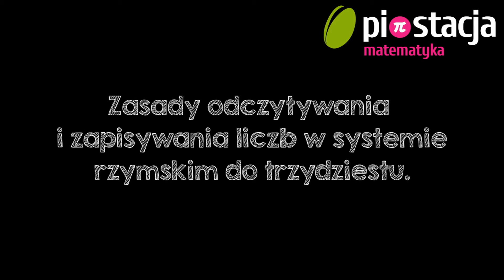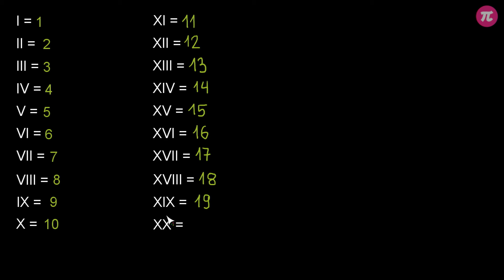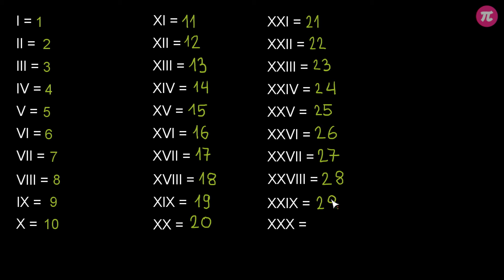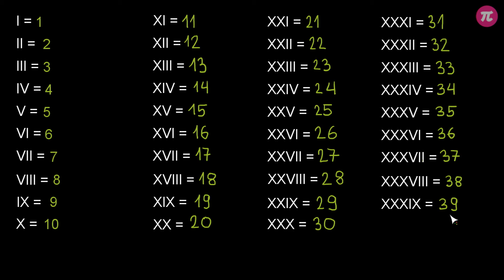Zasady odczytywania i zapisywania liczb w systemie rzymskim do trzydziestu #3 [ System rzymski - wpr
Z tej wideolekcji dowiesz się:
  - jak w systemie rzymskim zapisać liczby większe niż 12,
  - jak odczytywać liczby zapisane w systemie rzymskim,
  - jakie są zasady tworzenia liczb w systemie rzymskim.

PLAYLISTA
Ta wideolekcja jest częścią playlisty [ System rzymski - wprowadzenie ]:
Ta playlista dotyczy rzymskiego systemu liczbowego. Dowiesz się z niej, jakie są zasady tworzenia liczb w systemie rzymskim, jak odczytać liczby zapisane na zabytkowych budowlach czy niektórych zegarach oraz gdzie używa się liczb rzymskich w obecnych czasach.

Tutor: Krzysztof Chojecki
Konsultacja: Małgorzata Rabenda
Grafika podsumowania: Valeriia Malyk
Materiały: Krzysztof Chojecki
Redakcja: Andrzej Pieńkowski
Napisy: Ewelina Łasa, Раїса Скорик